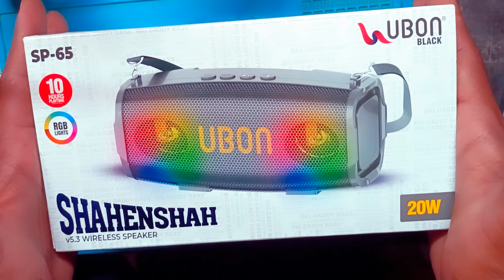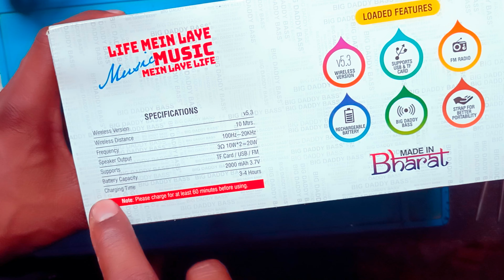Best Portable Speaker With Bass | High Power Speaker 🔊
Best Portable Speaker 2024 | Best High Power Bluetooth speaker | Ubon Computer speaker | High Power Speaker check | High Power Party Speaker | Best Portable Speaker With bass |